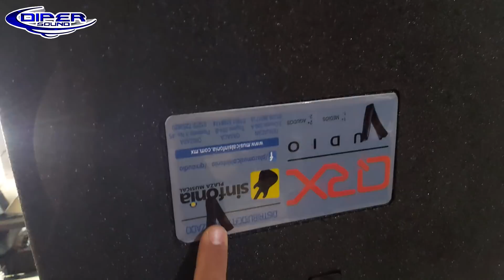Eighteen sound 18lw2400 en bafles folded horn, BLACK 36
Esta vez colocamos las bocinas que nos faltaban y ya estamos completos, ahora solo falta que haya un evento donde podamos probar los 8 bajos, gracias a todos los que apoyan el canal.

VIdeos del ingeniero de 18 sound